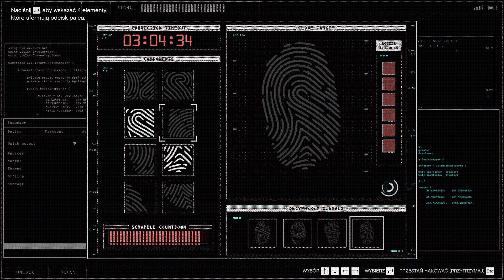JAK BYĆ SUPER HAKEREM | GTA V ONLINE ODC. 556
👋 Hello, cześć i czołem!
⏬ Rozwiń Opis ⏬

💥💢 WSPIERAJĄCY MOGĄ GRAĆ ZE MNĄ W RÓŻNE GRY 💢💥

💎 ZOSTAW ŚLAD dla NAKARMIENIA ALGORYTMU 💎